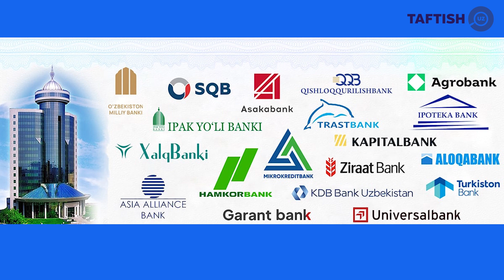ATB "QISHLOQ QURILISH BANK" 2022-YIL NATIJALARI VA YUTUQLARI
Бизнинг манзил: Тошкент шаҳри, Чилонзор тумани, Муқимий кўчаси 178-уй.